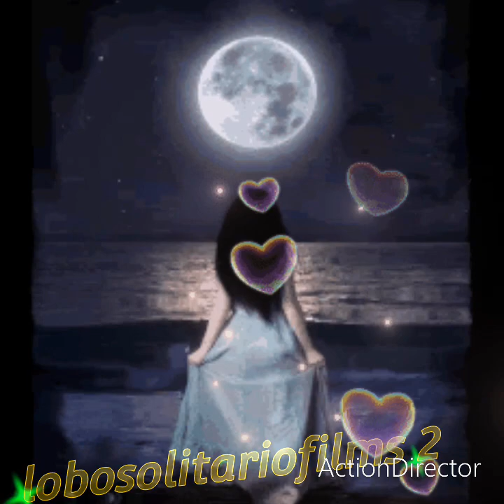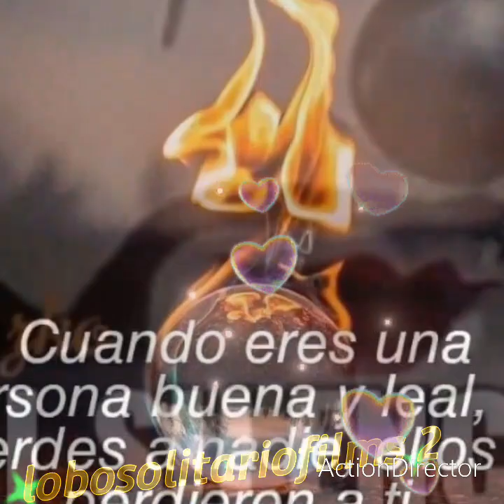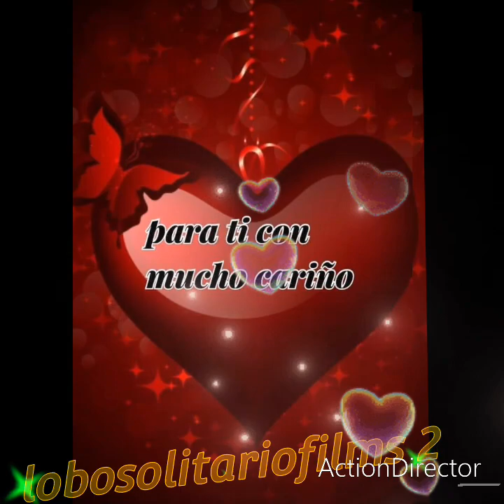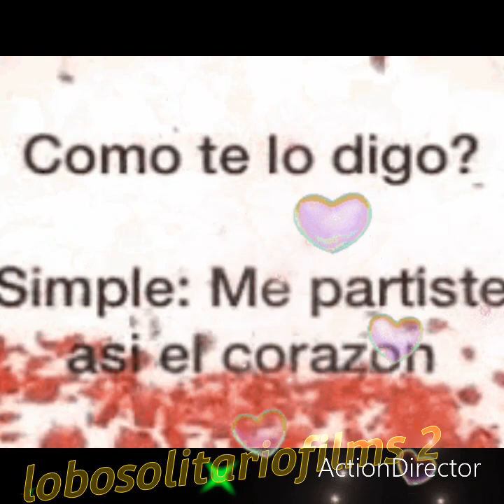es demasiado tarde ( cover) SERGIO MENDIVIL 😢😢😢😔🎶🎶🎵♥️👍🎼🐺